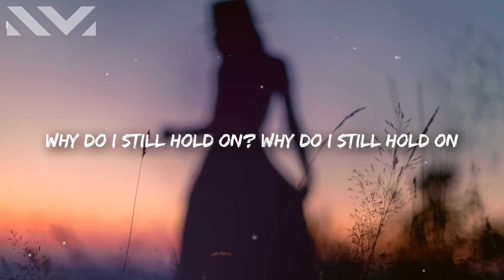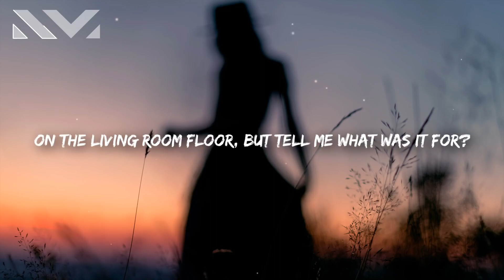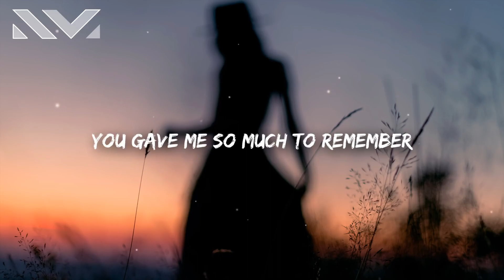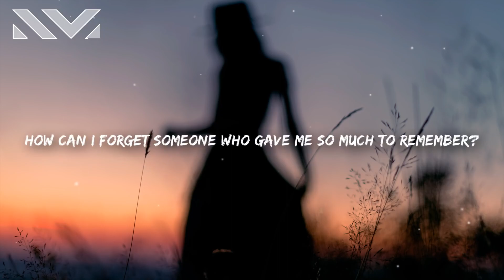Liam Payne Remember Lyrics